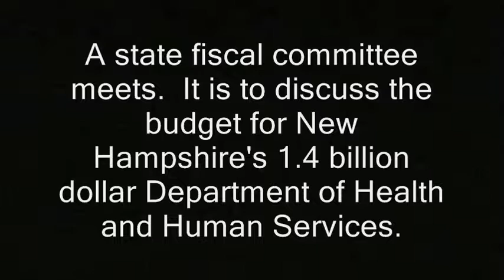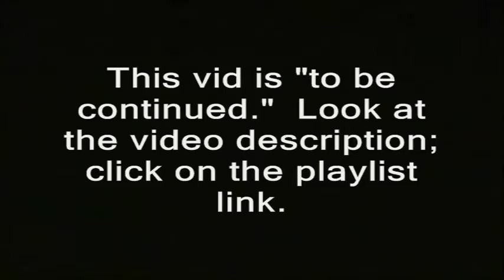I confront NH health bureaucrats over $65 million deficit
' A state fiscal committee meets.  It is to discuss the budget for New Hampshire's 1.4 billion dollar Department of Health and Human Services. '

new hampshire donald trump hillary clinton campaign election 2016 ron paul, journalists journalism rand paul government meetings, anarchism anarchists , feds nh freedom, daisy. liberation successful resistance movements. dave ridley report new hampshire primary. federal reserve julian assange, politics authoritarians. christopher cantwell chris activism Stefan Molyneux video jerk cop cops busybodies. ridleyreport indie reporters republicans independent journalism constitutionalistsvlogs police libertarianism voluntaryism bernie sanders voluntaryists edward snowden open meetings act right to know law requests libertarians John McAfee. bradley manning chelsea sovereign citizens photography is not a crime carlos miller wmur channel 9 maggie hassan wood margaret kelly ayotte ian freeman democrats. liberty alliance ben swann full disclosure secession independence secessionists sovereignists george soros stop free keene penn and teller penn jillette gillete teller's bullshit. mercatus center cato institute charles david koch brothers collapse of the united states empire second civil war imperial creative commons license hunter s. thompson police brutality  video free to use common core smarter balance testing standardized john birch society videographers. downsize dc free talk live americans for prosperity tea party granite grok rich girard at large first amendment free speech freedom of the press the press media  free state project atlas shrugged galt's gulch in real life reality show tv.  thin blue line all lives officers public domain footage gonzo journalism ron paul daisey. talk radio walter williams rush limbaugh frank guinta constitutional convention of the states balanced liberland alex jones libertarian party ammon bundy cliven militias calexit brexit nhexit nhexit.com texit. black lives matter ayn rand fbi riots unrest civil rights. Totalitarianism.  abuses human rights granite state new england northeast standing rock pipeline adversary confrontations confronts questions debate gary johnson justin amash amaash socialism fascism antifa social justice warriors sjw spending new hampshire state house department of health and human services dhhs waste budget finance medical socialized medicine socialised socialism mental health loony bins hospitals confrontations. confronts, nh, confrontations, dhhs, department of health and human services, new hampshire, state house, deficit, spending, socialised, medicine, socialism